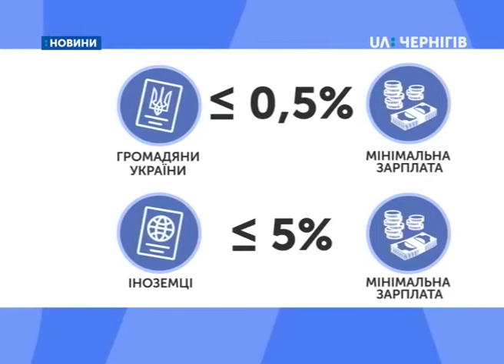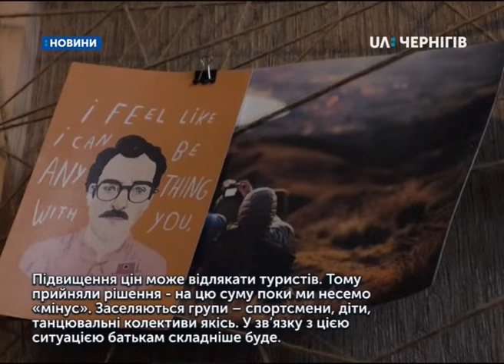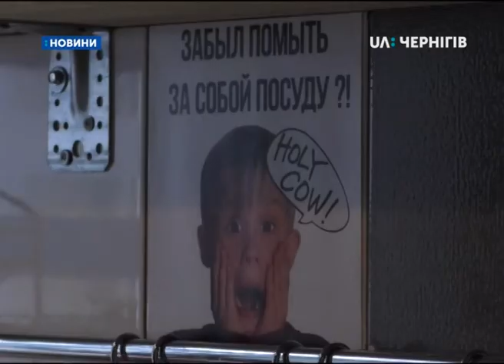Близько 400 тисяч гривень туристичного збору може отримати цьогоріч міський бюджет Чернігова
Близько 400 тисяч гривень туристичного збору може отримати цьогоріч  міський  бюджет Чернігова. Про це сказав UA:Чернігів начальник управління культури та туризму міськради Олександр Шевчук. Це вдвічі більше  минулорічних надходжень – збільшитись вони мають після прийняття депутатами нової ставки турзбору. У Чернігові вона буде однаковою і для українських, і для іноземних туристів – піввідсотка від мінімальної зарплатні, це близько 21-ї гривні.  За таку проголосували на останній сесії міськради. Багато це чи мало і як вплине на кількість потенційних туристів дізнались журналісти UA: Чернігів у чернігівських готельєрів.

Мережевий готель у центрі Чернігова. Номер «люкс» тут коштує 1700 гривень на добу. Керуючий готелем Андрій Шпак рахує туристичний збір за новою ставкою, яку прийняли депутати на останній сесії міськради.

«До першого січня це був 1% від вартості номера. 17 гривень за кожну добу проживання. Зараз у нас це буде 20 гривень за кожного гостя за кожну добу. Різниця не дуже велика».

За декілька десятків метрів на цій же вулиці – хостел. Найдешевше ліжкомісце тут – 100 гривень.

Віталій Хроленко,  керуючий хостелом "Papa’s Hostel": «Раніше ми платили 1% від ліжкомісця – це виходить 1 гривня. Зі 100 гривень ми зараз повинні будемо заплатити 20 гривень податку».

До цього року туристичний збір в Україні залежав від вартості номеру. Тепер це відсоток від мінімальної зарплатні. Постояльці економ- та преміум-готелів платитимуть однаково з кожної людини щодобово, раніше збір платився за номер. Такі зміни в податковому кодексі. Ставку  податку встановлюють органи місцевого самоврядування – вона не може перевищувати піввідсотка для українців та 5% для іноземців.

Андрій Шпак, керуючий готелем «Reikartz Чернігів»: «Було обговорення, зустрічались готельєри нашого міста в управління туризму. Була внесена пропозиція винести на сесію ставку 0,25 від мінімальної зарплатні для внутрішнього туриста, і 0,75 для зовнішнього».

Як сказав начальник управління культури та туризму міськради Олександр Шевчук, більшість туристів, які приїздять до Чернігова – українці. Чернігівські депутати вирішили –  буде 0,5 % для всіх.

«0,5 – це 20 гривень 88 копійок. Бюджет міста виграє в цій ставці + 04.40 орієнтовно в 2 рази. Орієнтовно було 200 тисяч, то ми отримаємо в 2 рази більше – 400 тисяч. Насправді можна було зробити і вище, але попередньо ми робили нараду з готельєрами Чернігова. Головна ціль міськради – не заробити гроші, а зробити так, щоб потік туристів не зменшувався, а збільшувався».

Ставку у піввідсотка Андрій Шпак називає лояльною і, каже, на готелі, яким керує, вона не позначиться.  Більшість постояльців тут – бізнес-клієнти, за яких платять їх корпорації. Якщо ж вони надають документи про відрядження, туристичний збір не стягується взагалі. Класичними туристами називає своїх постояльців Віталій Хроленко – вони шукають цікаві екскурсії та бюджетне житло.

«Підвищення цін може відлякати туристів. Тому прийняли рішення - на цю суму поки ми несемо «мінус». Заселяються групи – спортсмени, діти, танцювальні колективи якісь. У зв’язку з цією ситуацією батькам складніше буде. Вони можуть піти шукати альтернативні варіанти. Є такий ринок, який, на жаль, ніяк не контролюється. Це подобові квартири».

Відсоток туристичного збору має залежати від вартості номера, вважають Віталій  Хроленко, Андрій Шпак та адвокат Роман Марченко

«От у Дніпрі прийняли ставку – там є градація: до 200 гривень, 200-3000, і більше 3000  - там різні ставки».

Адвокат Роман Марченко коментує нововведення так: «Щоб не виходило, що законодавець встановив такі норми, що ставка буде така, що турист просто не поїде, або будуть дроступні тільки готелі, а хостели не будуть користуватись жодним попитом, бо через ставку туристичного збору буде не вигідно там зупинятися».

Юрій Опанащук, голова Асоціації готельних об’єднань та готелів міст України: «Депутати ВР декларують, що мінімальна заробітна плата має постійно збільшуватись. Не може ціна постійно збільшуватись. Бо вона впливає на кінцевого спложивача - туриста. Якщо він буде незадоволений такими умовами гостинності - ми зменшимо потік туристів. Тут законодавець сам сприяє тінізації готельного бізнесу України».